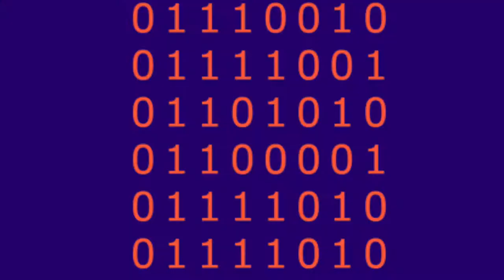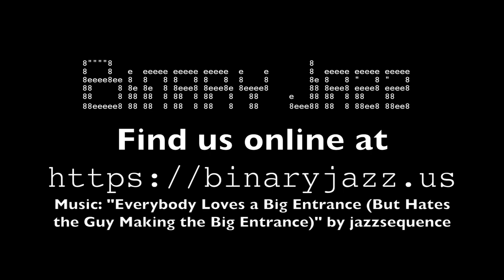Binary Jazz - Episode 1010: Diderot Effect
We debate whether the Diderot Effect is most likely to be a West Carolinan dog sled race, the experience of feeling like you already had that knowledge after having a conversation about something or color blindness, but for hearing. Also moral philosophy and Ted Danson, ear infections and exploding heads, and a listener-submitted question about our first Halloween costumes.